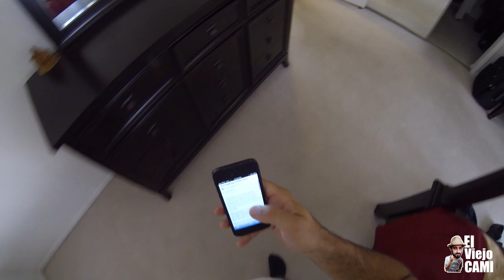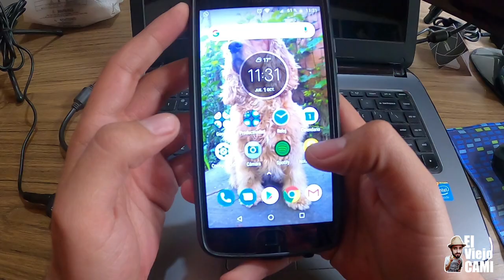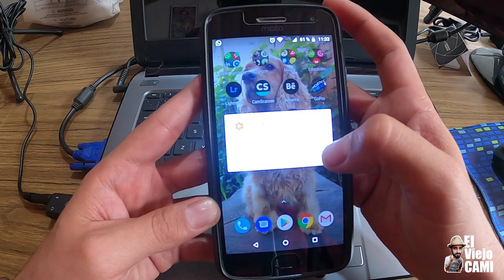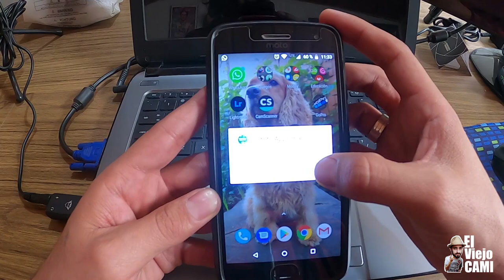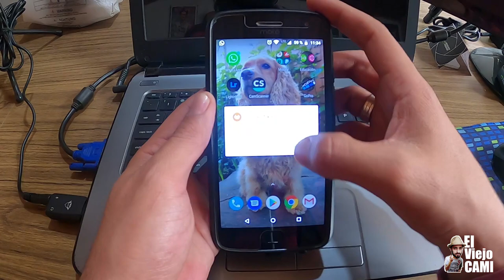NoSocialChallenge - Una semana sin redes sociales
Después de ver el documental "Our Social Dilemma" y darme cuenta de todo lo que estaba mal al interior de las compañías de redes sociales, me pregunté si yo podría durar una semana completa sin usar mis redes, 168 horas de desconexión absoluta...